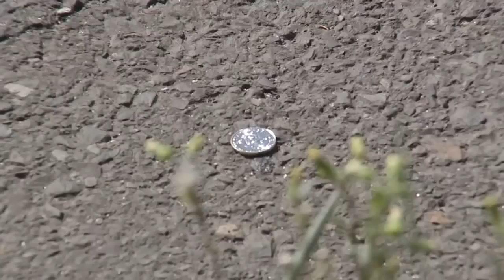Roughly 2 million dimes stolen from back of delivery truck: Police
Police are investigating after someone broke into a trailer containing hundreds of thousands of dollars worth of dimes in Northeast Philadelphia.